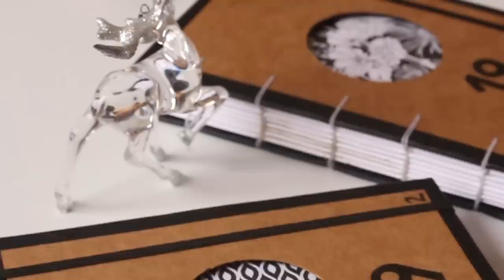Caderno feito à mão: meu Bullet Journal de 2019 - Tutorial DIY | Marina Araújo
Olá pessoas! Finalmente saiu o vídeo do meu caderno de 2019! Eu espero que esse vídeo ajude vocês a se inspirarem e produzirem seus próprios cadernos. :) Os materiais e preços estão aqui embaixo:

+ Materiais utilizados:
- Régua (R$ 6,00 a de aço e R$ 3,50 a de plástico)
- Tesoura (R$ 3,50)
- Compasso (R$ 4,00)
- Estilete (O que eu usei foi o que eu uso para arquitetura, vcs podem usar um normal que é mais em conta)
- Lápis/Lapiseira/Caneta preta
- Linha encerada ( R$ 9,80)
- Cola de couro (R$ 12,90)
- Paraná de 2mm (comprei a placa A2, R$ 5,30)
- Couro sintético (R$ 14,90 1,20x0,50m)
- Papel craft (R$ 2,00 cada folha)
- Folha de Scrapbook (R$ 1,50 cada folha)
- Furador (R$ 5,50)
- Agulha ( R$ 2,20 o pacote com 6 agulhas)
- Elástico (R$ 1,90 o pacote com 5 metros)
- Folhas de papel Canson (R$ 13,50 o pacote com 50 folhas)
- Cola branca (R$ 3,50)

+ Tipo de folha que eu usei no caderno: Bloco Layout Canson 120g/m² A4 21 x 29,7 cm com 50 Folhas - 7154 (um bloco por caderno))

C O N T A T O   C O M E R C I A L:

M U S I C A :
+ Vexento - I Love Mondays

Você pode deixar sugestões do que você gostaria de assistir aqui no canal nos comentários abaixo!